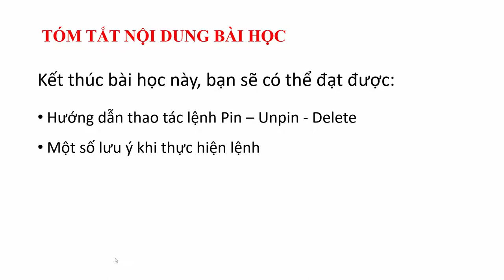Học Revit Arch - 10.5 - Công cụ Modify: Pin, Unpin Delete